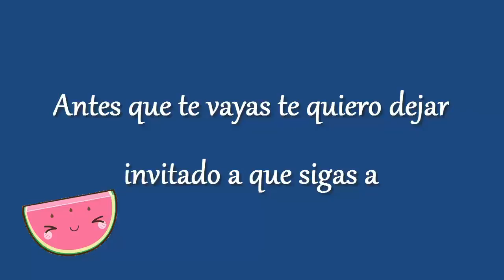♡ Exl - Perder la luz (Cover Arivlogs) ♡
*.:｡✿*CLICK AQUÍ PARA UNA SORPRESA’ﾟ･✿.｡.:*

Espero que les guste, Volveremos a tomar el canal como era antes :)

*.:｡✿*LIGA DE YOUTUBERS’ﾟ･✿.｡.:*

*.:｡✿*MIEMBROS DE LA LIGA’ﾟ･✿.｡.:*

Besitos :*